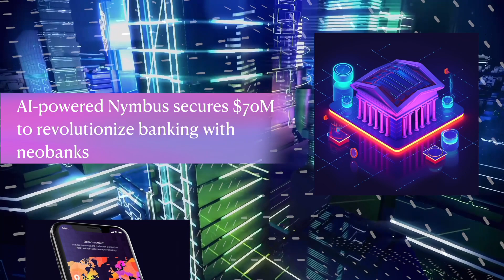AI-NEWS[May 26, 2023]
"AI-NEWS Update: May 26, 2023"

✔️ ChatGPT AI System Fails Brainteaser Test, Highlighting Limitations in Reasoning and Reliability

✔️ AI Insights: Same-Sex Couples Concentrated in West Coast and Northeastern States, Census Data Reveals

✔️ OpenAI Co-founder's Worldcoin Raises $115 Million for Decentralized Protocol

✔️ Trump's Latest Video Showcases the Power of Voice-Cloning AI in Hilarious Parody of Ron DeSantis

✔️ OpenAI CEO predicts AI takeover of expert domains in a decade, drawing comparisons to nuclear energy

✔️ AI-powered Nymbus secures $70M to revolutionize banking with neobanks

✔️ OpenAI's ChatGPT App Goes Global: Now Available in 11 New Countries, Including France, Germany, Korea, and Niger

✔️ Sen. Rick Scott Introduces ASK Act to Protect Children from AI: A Game Changer for Parental Control

✔️ Artificial Intelligence: A Double-Edged Sword in Creating Deceptive Content

✔️ Google-owned DeepMind CEO to share insights on AI at TechCrunch Disrupt 2023

Stay informed and engage with us in the latest dialogues shaping the world of AI.